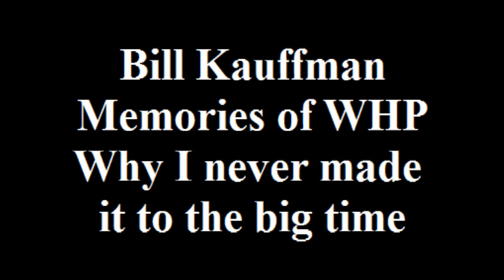Bill Kauffman 1974 WHP Harrisburg